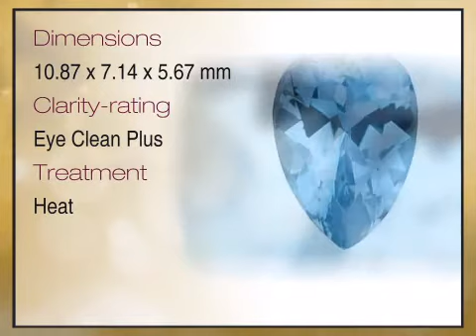Captivating Vibrant Greenish Blue Genuine Aquamarine Gemstone, Pear Shape Cut, 2.44 carats - africag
This Captivating Vibrant Greenish Blue Genuine Aquamarine Gemstone, Pear Shape Cut, 2.44 carats is brought you - The Trusted Gemstone Experts Since 1984.